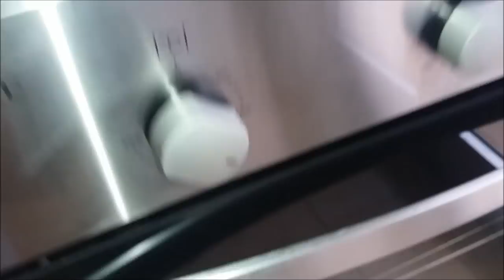Comer choquinhos? Sim, com camarões!! - Almoço com a Malu - Minha vida em Portugal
Hoje trouxe uma receita de choquinhos com camarões.
Errei na quantidade, pois não sabia que eles encolhiam tanto...rsrsrs
Mas ficaram muito gostosos! Confira o almoço!